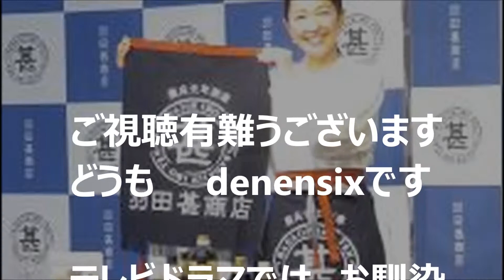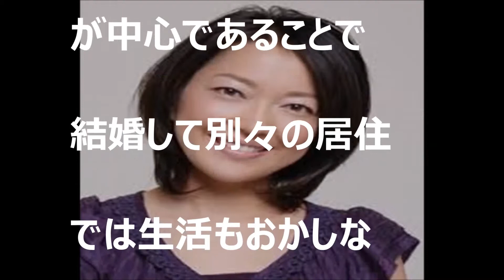羽田美智子の離婚ー